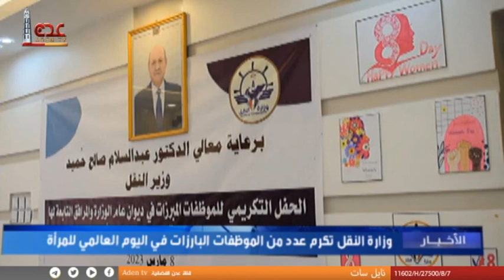وزارة النقل تكرم عدد من الموظفات البارزات بمناسبة اليوم العالمي للمرأة